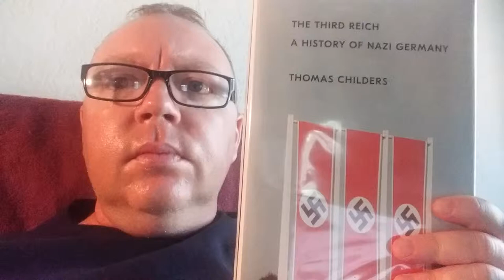Book Review: THE THIRD REICH: A HISTORY OF NAZI GERMANY (Thomas Childers)